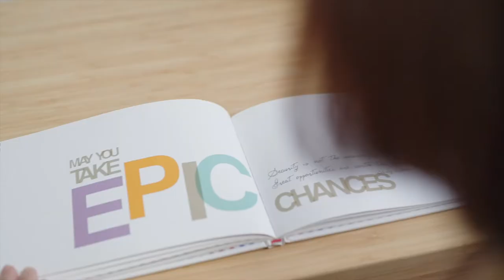4/32 Awaba Street, Mosman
Positioned in one of Mosman's most renowned streets, it's a short walk to the beachfront, cafes and buses. This newly refreshed apartment with it's very own private courtyard is located in the rear of a well maintained boutique block. A fantastic investment or easy care pad for professionals and down-sizers wanting a lifestyle and convenience.

Jen Anderson 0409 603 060
Adrian Rae 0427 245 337
McGrath Estate Agents